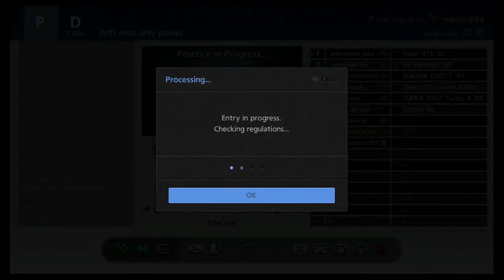Gran Tuismo 6 | Online Lobby Sleep Drifting? | Sleep Tandem`s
2nd Gamer Tag For GT6 Only BulletTrain_King ( PSN )